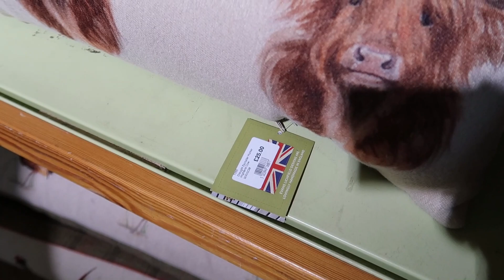VLOG: ПЕРВАЯ ПОЕЗДКА ПО ОСТРОВУ! МОЧИМ ЯЙЦА В ОКЕАНЕ!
Не умею ставить правильно ударение и готовить, у меня противный голос, и я ем куриные хвосты!:)

Рада приветствовать на своём канале!
Всех нормальных и позитивных!
Всё самое лучшее для Вас!
Делюсь своими жизненными знаниями и умениями, а так же подсматриваю у жизни всё нужное и интересное!

Наталья Якубова
(MadamfromRiga)
Latvija